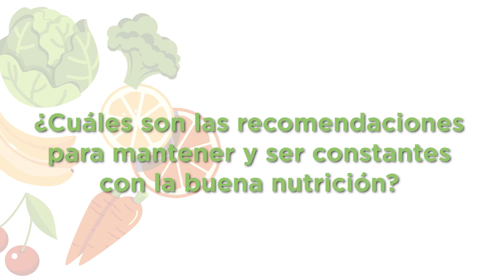Importancia de una buena nutrición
En conmemoración al Día del Nutricionista, te contamos en este viernes de Salud en tus manos, la importancia de mantener una buena nutrición de la mano de Mayida Alejandra Rodríguez, nutricionista dietista del Hospital Infantil Universitario de San José.